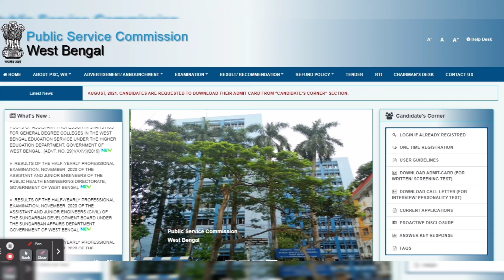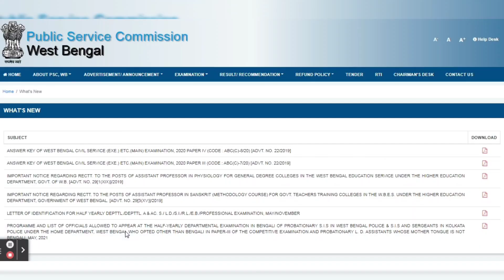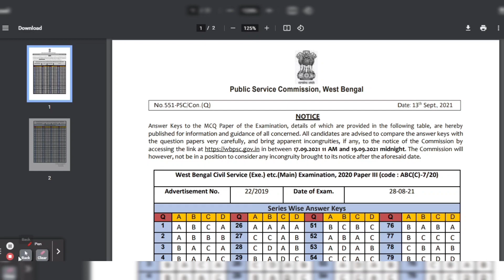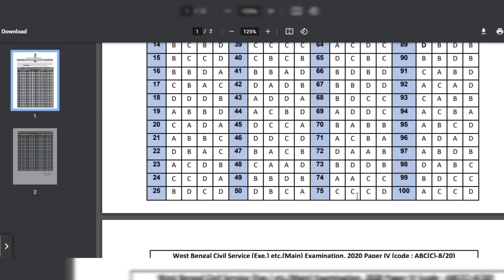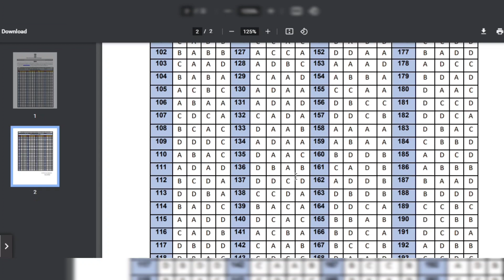WBCS Main Exam Official Answer Key 2021 | The Way Of Education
Hi, You are watching “The Way Of Education” the one and only destination for Job related smart learning. We provide free lecture videos related to Latest Job Update, Daily Current Affairs, Static GK, General Knowledge, English grammar form basic level to ultra level, Model activity task, etc.

WBP Police 2021 GK Set In Bengali | WBP Constable GK 2021 |WBP Suggestions 2021|The Way Of Education

SSC Exam Calendar And Result Status | SSC GD 2021 Exam Date | The Way Of Education

8 September Bengali Current Affairs 2021 | 9 September Bengali Current Affairs |The Way Of Education

WBP Exam Preparation 2021 | WBP কনস্টেবল প্রিলি পরীক্ষা সম্ভাব্য প্রশ্ন উত্তর | The Way Of Education Part 1

6 September Bengali Current Affairs 2021 |Daily Current Affairs 2021 In Bengali|The Way Of Education

4 September Bengali Current Affairs 2021 | 5 September Bengali Current Affairs |The Way Of Education

3 September Bengali Current Affairs 2021 |Daily Current Affairs 2021 in Bengali|The Way Of Education

1 September Bengali Current Affairs | 2 September Bengali Current Affairs 2021 |The Way Of Education

31 August Bengali Current Affairs 2021 | Daily Current Affairs 2021 In Bengali |The Way Of Education

30 August Bengali Current Affairs 2021 | Daily Current Affairs 2021 In Bengali |The Way Of Education

29 August Bengali Current Affairs 2021 | Daily Current Affairs 2021 In Bengali |The Way Of Education

WBPSC New Update | WBPSC Revised Answer Key | WBPSC 3 Exams Result Out | The Way Of Education

26 August Bengali Current Affairs 2021 | Daily Current Affairs 2021 In Bengali |The Way Of Education

WB Primary TET 2017 Official Ans Key Out | WBBPE Latest Update | The Way Of Education

Your Quarries ::

WBCS Main Exam Official Answer Key 2021
wbpsc wbcs main exam 2020 official answer key download
WBCS Answer Key 2021
WBCS Answer Key

Video Chapter ::

00:00 Introduction
0:28 Subject Matter
05:45 Ending